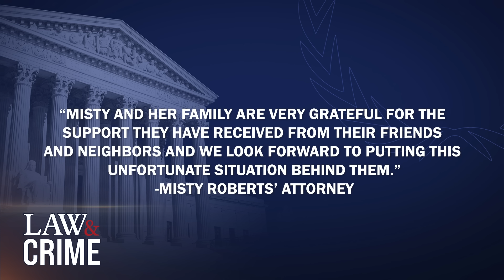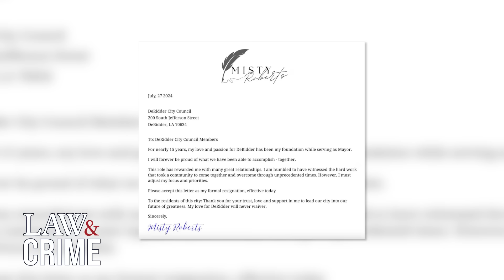Louisiana Mayor Accused of Raping Minor Abruptly Resigns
A small-town Louisiana mayor has abruptly resigned following shocking allegations. Misty Clanton Roberts, the former mayor of DeRidder, was charged with third-degree rape and contributing to the delinquency of a juvenile. The alleged victim, who was not identified, claimed they had sex with Roberts while she was in office. Law&Crime’s Elizabeth Millner breaks down the disturbing accusation.